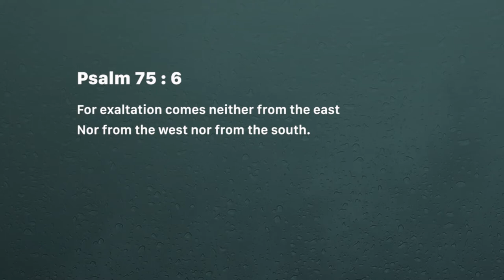Miracles bringing promotion - Ashish Raichur | Daily Devotion, June 6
Today's Devotional - Miracles bringing promotion

Psalm 75:6-7
6 For exaltation comes neither from the east Nor from the west nor from the south.
7 But God is the Judge: He puts down one, And exalts another.